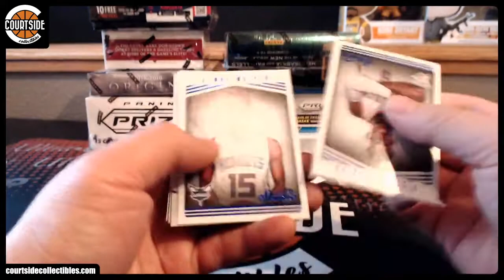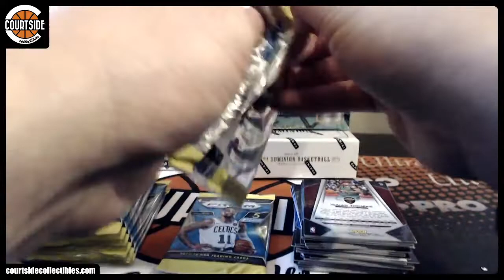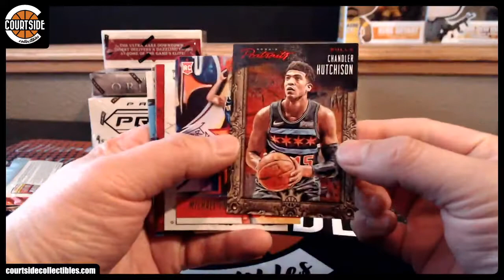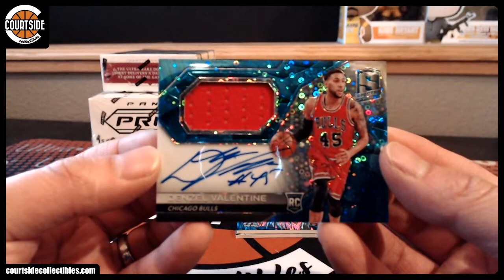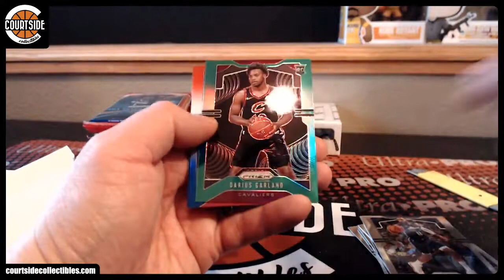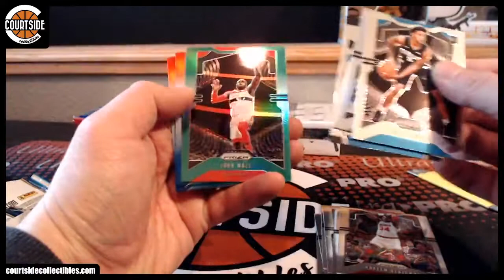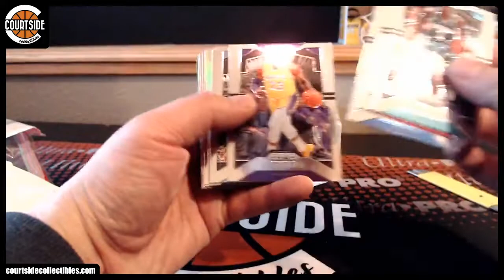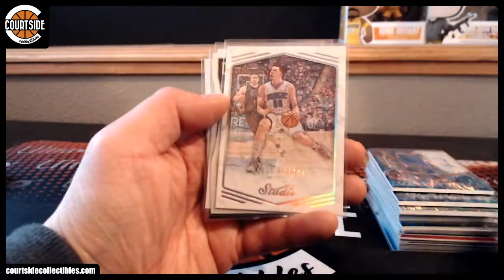Courtside Basketball 8-Box Random Team Mixer #120 [Prizm Cello, Dominion, Spectra, Cornerstones]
Group break on January 10, 2020 for Courtside Basketball 8-Box Random Team Mixer #120 [Prizm Cello, Dominion, Spectra, Cornerstones].